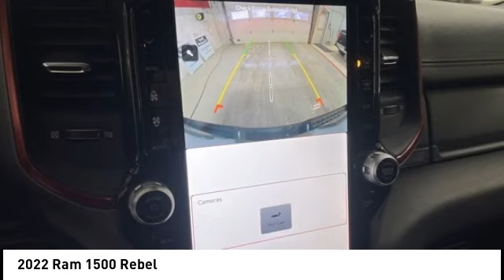2022 Ram 1500 Cedar Falls IA UDX22717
2022 Ram 1500 Rebel